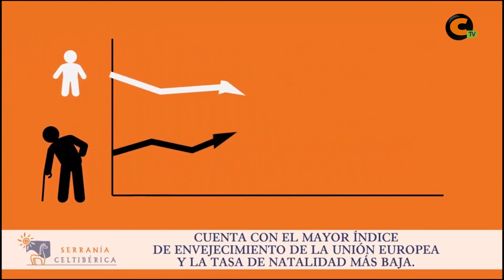La Unión entrega los XX Premios Batallador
La gala de entrega de los XX Premios Batallador comienza este viernes, a las 20'00 horas. Los premiados han sido Francisco Burillo, AGRIGATE, la Asociación de Amigos de Gallocanta y la Asociación de Amigos de Lechago en las categorías regional, provincial, comarcal y local, respectivamente.